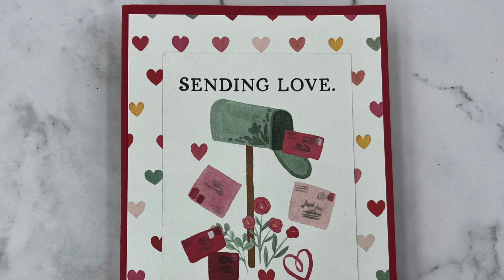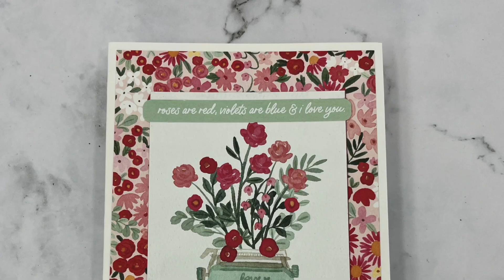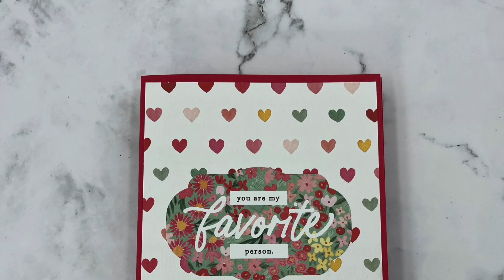34 Valentine's Day Cards | Echo Park Paper | My Valentine Carta Bella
I am sharing 34 Valentine’s Day Cards using Echo Park Paper My Valentine (Carta Bella) 12x12 Paper pack and ephemera.

Stickles

Favorites in my Craft Room:

Bearly Arts Adhesive

Spectrum Noir Triblend Brush Markers

Copic Xpress it Blender Card

Gina K Designs Amalgam Ink Obsidian

Stampin Up Foam Dimensionals